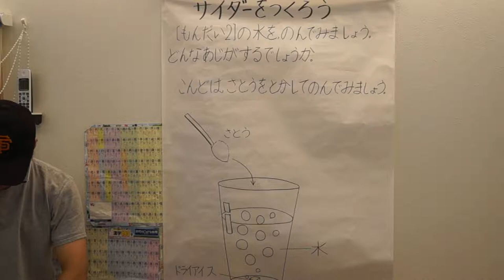ドライアイス編（1）【科学実験教室】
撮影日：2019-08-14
■キッズコネクション